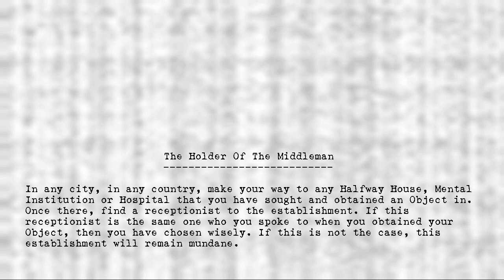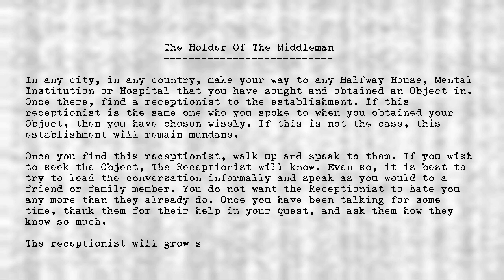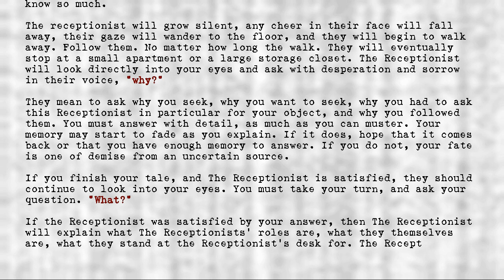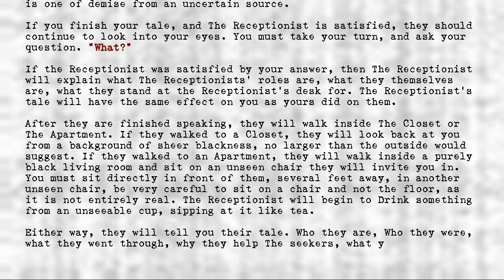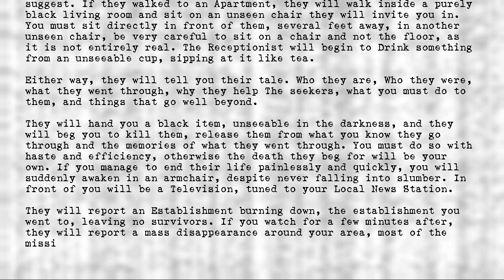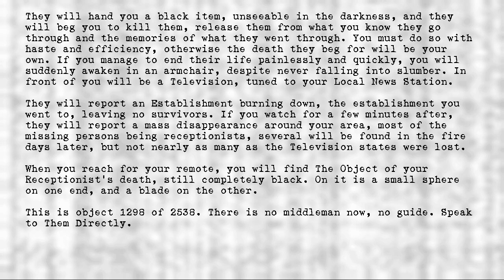Legion's Objects - Holder of the Middleman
Title: Holder of the Middleman